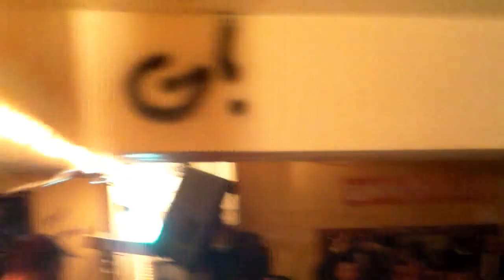Every Time I Die (The Funeral Home - 12-21-2012)